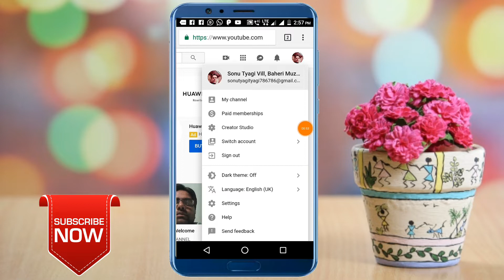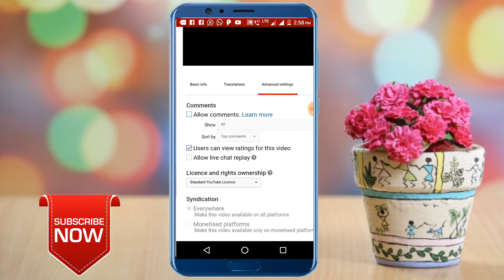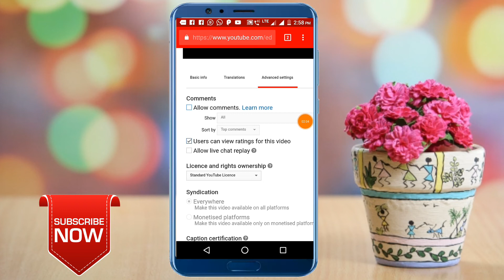Video ke comment ko kaise band kare ।। How to disable video comment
1. Video ke comment ko kaise band kare
2. How to disable video comment
3. Video ke comment ko kaise band kare in hindi
4. Video ke comment ko band karne ka tarika
5. Video ke comment ko block kaise karain
My Instagram I'd. tyagi_g_tech_channel